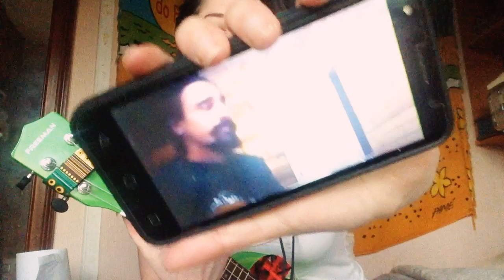UKULELE- Dread Mar i - No me puedes dejar asi